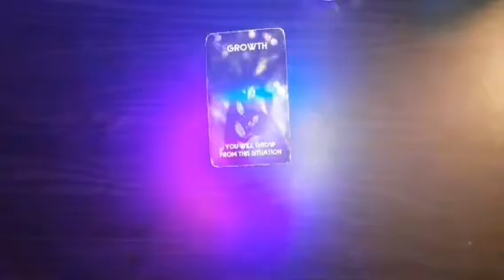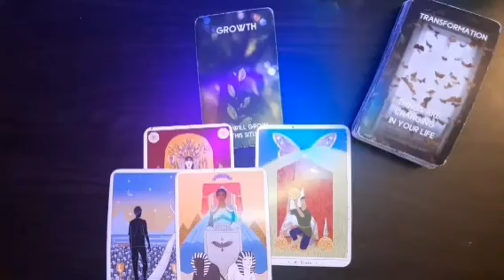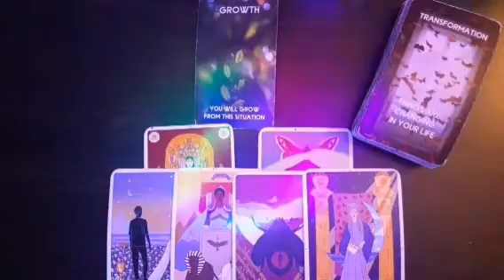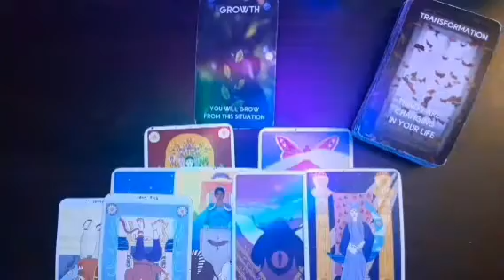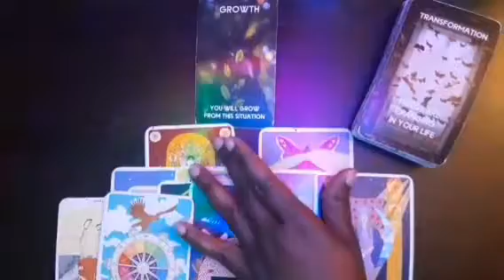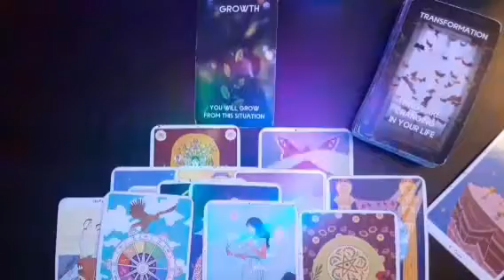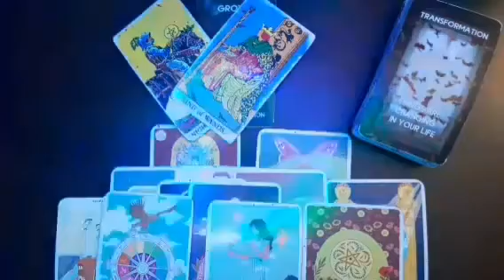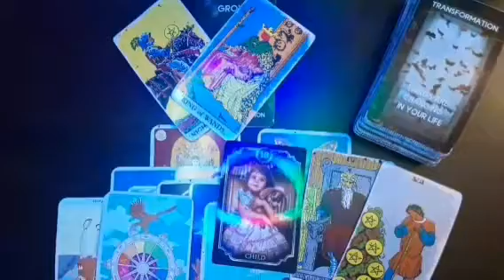Aries- Stay schemin😈 They both played each other😩😕